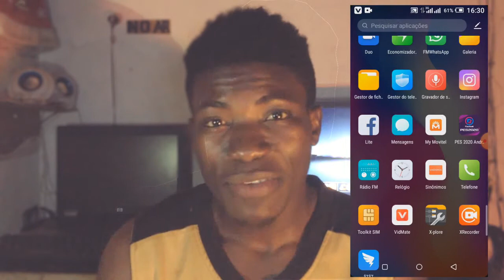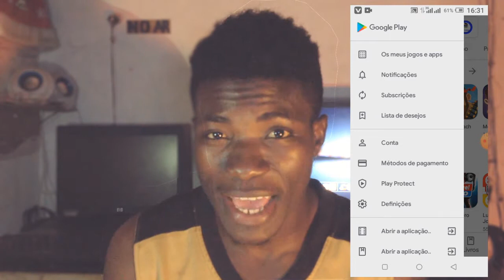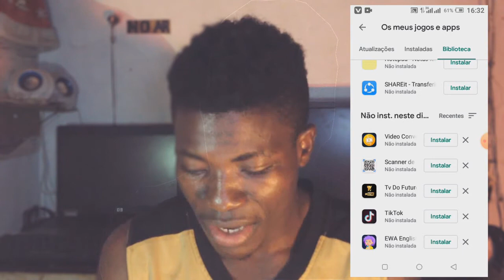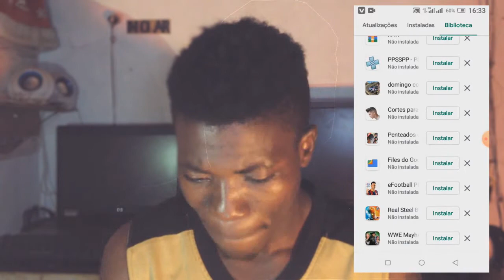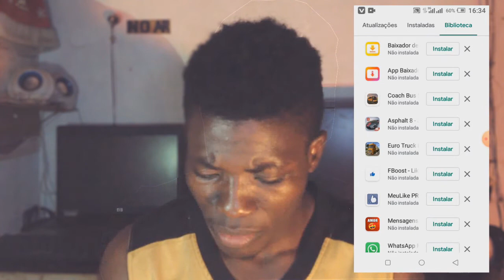Encontre todos aplicativos que você tinha baixados na play Store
Com certeza você gostaria de ter o aplicativo que você usava a anos atras,
mas o problema e como encontrar novamente o mesmo aplicativo...

Ola pessoal no vídeo de hoje nos vamos ver como vocês podem baixar novamente aquele aplicativo que você tinha la a tempo atras.

Mas antes de tudo e bem deixar que para esse processo funcionar vocês precisa ter o mesmo Email que usavam nessa época, então tendo esse email vamos ao tutorial.

e me diz aqui nos comentário se eu de ajudei e o que você achou sobre este vídeo de Encontre todos aplicativos que você tinha baixados na play Store